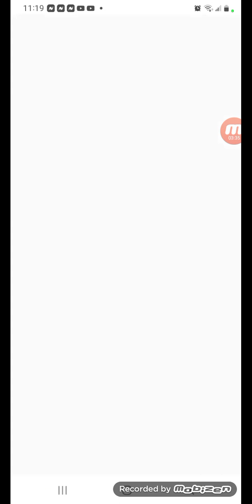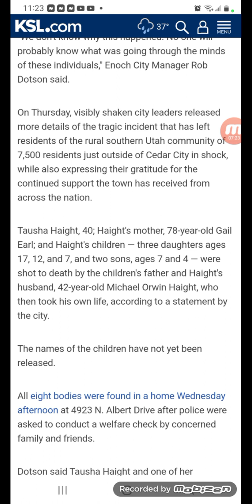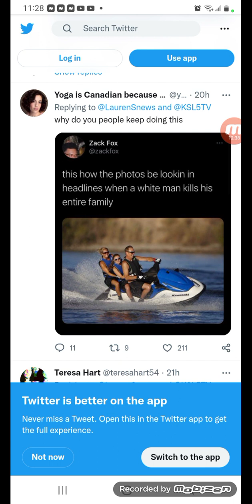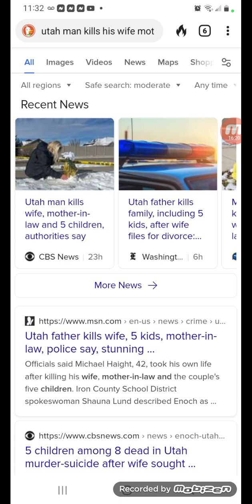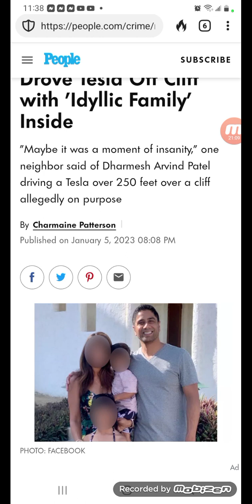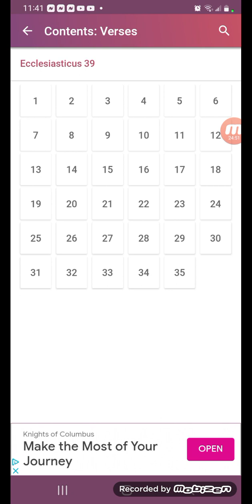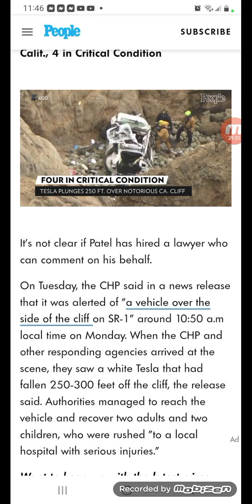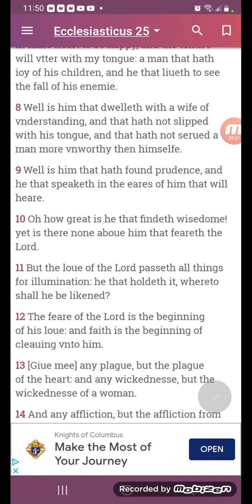Southern Utah man kills wife, 5 children and mother-in-law before shooting himself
America has people bugging out